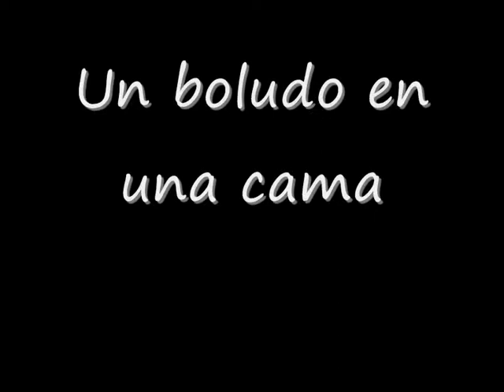Hola Gordos de Castelar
Trolos! no no no noo no. no puedo volver a Argentina!
Es la verdad de la mila, nos vemos jefes!